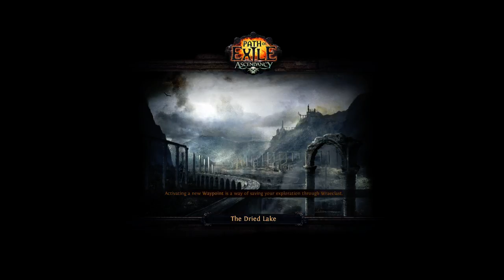guardian support party April 27th [PHC]